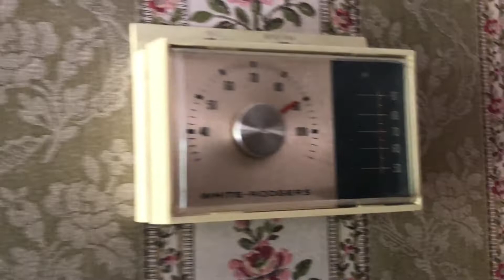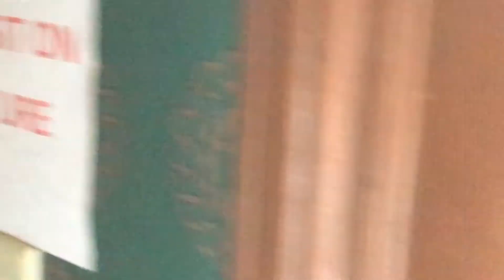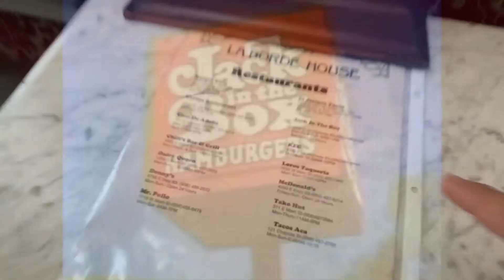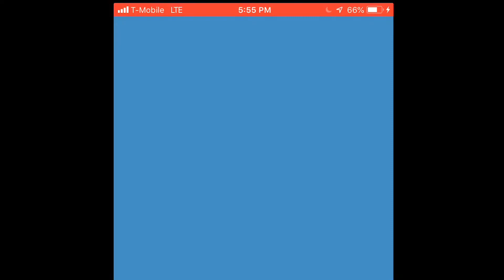VLOG #1 : LaBorde House